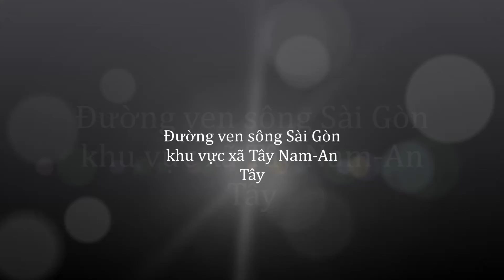Đường ven sông Sài Gòn ( khu vực xã An Tây và Tây Nam )